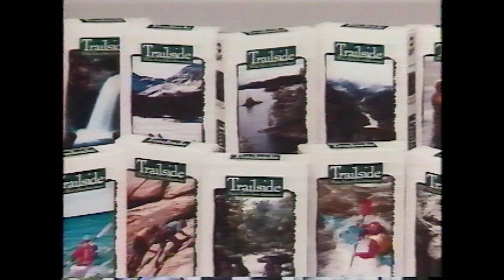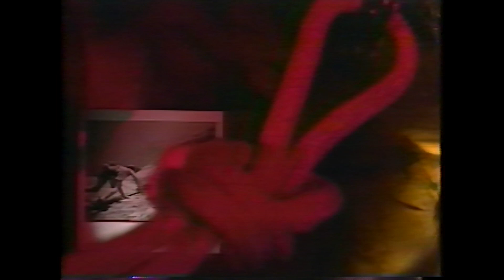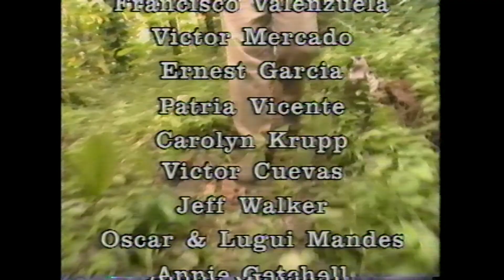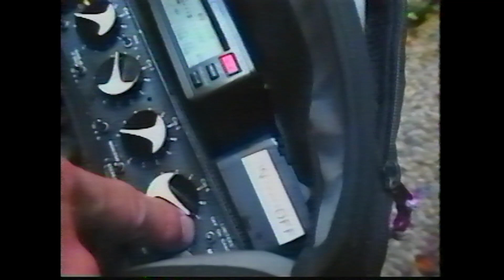Trailside S01E04 Rainforest Hiking in Puerto Rico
Season 1, Episode 4 of Trailside: Make Your Own Adventure, the longest running outdoor "how-to" adventure series on Public Television. (It’s a shame that these shows are not available on DVD or a video streaming service. If you like it and want to see more, petition your local PBS. Don't let this show be forgotten!)

104 Rainforest Hiking in Puerto Rico. It's bound to rain on you sometime, so where better to learn about wet-weather camping than in El Yunque rainforest? Consider the pros and cons of wet-weather gear, learn some techniques for staying dry, and hike beautiful Caribbean trails with John Viehman and U.S. Forest Service trail expert Francisco Valenzuela.